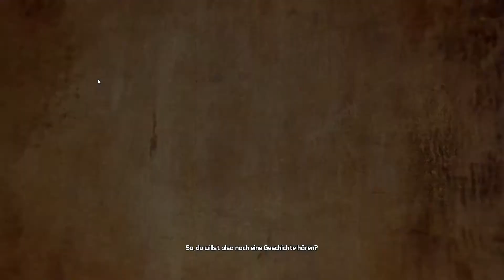Borderlands 2 Koop #1 - Let's Play Boss vs. B00n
Die Spielkinder machen Pandora unsicher! Und das sind noch nicht einmal die schlimmsten Monster in Borderlands 2!

Der ahnungslose Dennis und sein überragend geskillter Reiseleiter Ludwig schießen sich durch Bullimongs, überlegen was man Claptrap alles ins Gesicht stecken kann und bereiten sich auf ihre Begegnung mit Handsome Jack vor, aus der nur zwei lebend herauskommen werden. Hoffentlich nicht Ludwig und Jack...

Viel Spaß!
Die Spielkinder